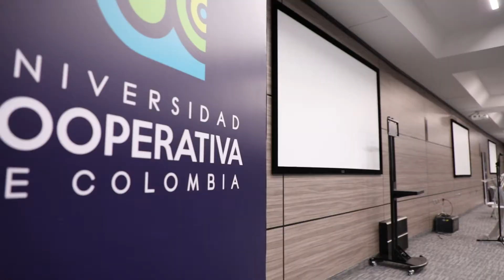Nuevas zonas de esparcimiento en la UCC